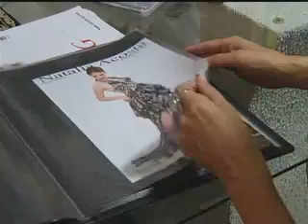Phoenix Fashion Week (Spanish) - Natalia Acosta - Enfoque tu Futuro - Entertainment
There's one fashion designer working in the United States who is a former Maricopa College student. She's creating a wonderful name for herself. Lisa Acquafredda introduces us to her.
De su primera clase de moda en el Colegio de Fénix a la pasarela - una estudiante de los Colegios Maricopa es reconocida mundialmente por sus estilos de moda.
(Translation): From her first fashion class at Phoenix College to the glamour of the runway - one Maricopa College student is known for fashion all over the world.